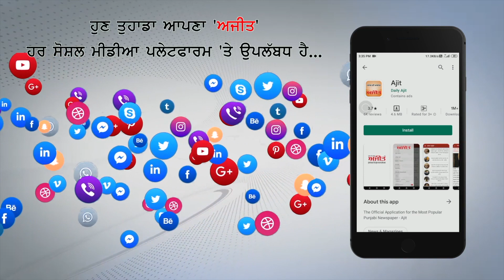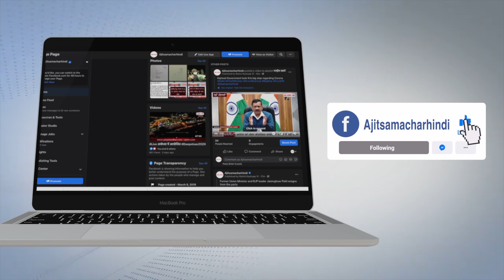ਟਰਾਂਸਫਾਰਮਰ 'ਚੋਂ ਤੇਲ ਚੋਰੀ ਕਰਨ ਵਾਲਾ ਚੋਰ ਕਾਬੂ, ਹੋਈ ਛਿੱਤਰ ਪਰੇਡ - ਵੇਖੋ ਪੂਰਾ ਮਾਮਲਾ